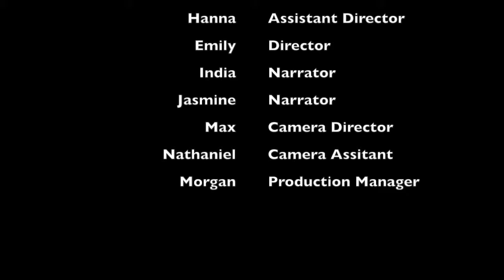Big Wave Bay - Year 8 Documentary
As part of Kellett School, Hong Kong’s Annual Fund Filmmaker in Residence Project, Year 8 students at our Kowloon Bay campus produced documentaries as part of their work within Global Citizenship. In the weeks leading up to their shoots they planned for the filming of a movie on an aspect of the environment within Hong Kong. Arrangements included researching of the issues, pinpointing locations and arranging interviews.

Crews then went out to various locations to shoot their movies before spending a full day back in school editing their footage. Many skills were covered during the project, including developing shot sequences, framing and composition as well as interview questioning techniques.